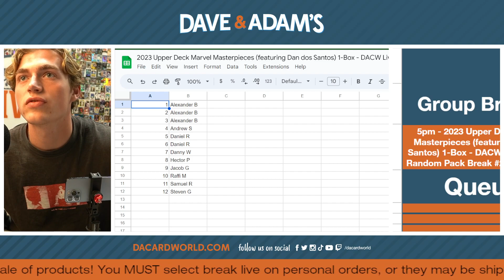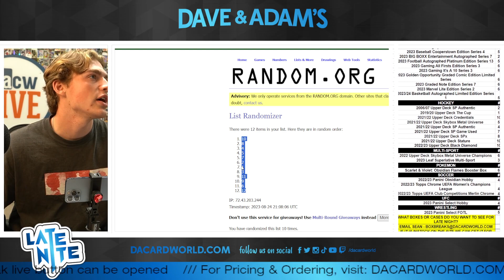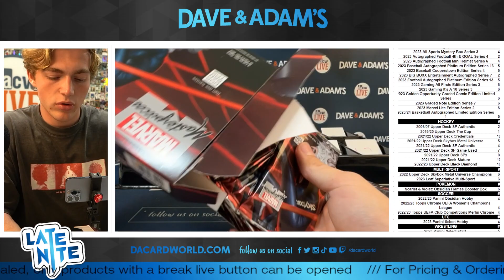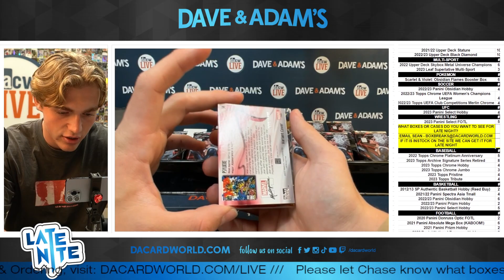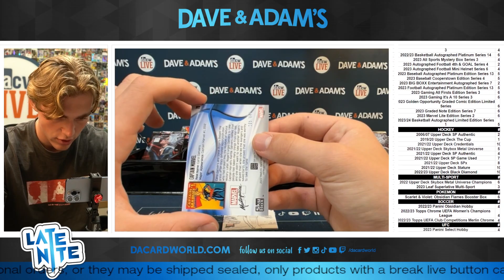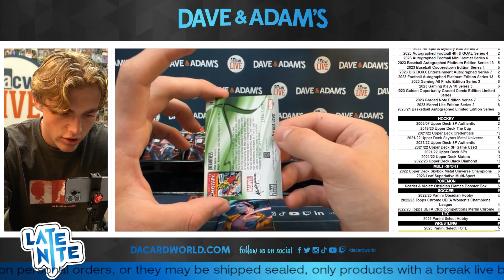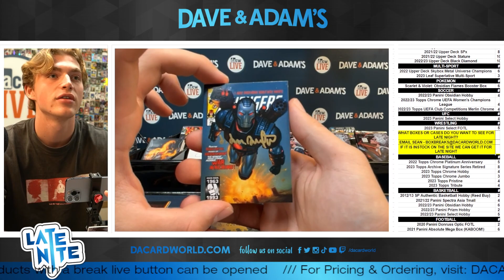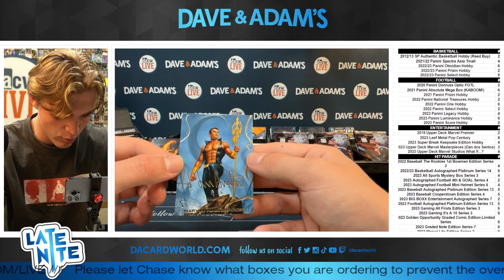2023 Upper Deck Marvel Masterpieces 1-Box - DACW Live 12 Spot Random Pack Break #2